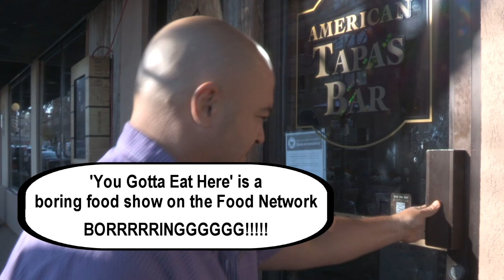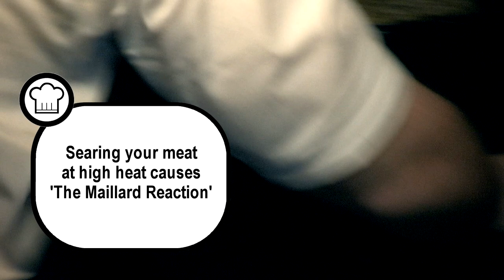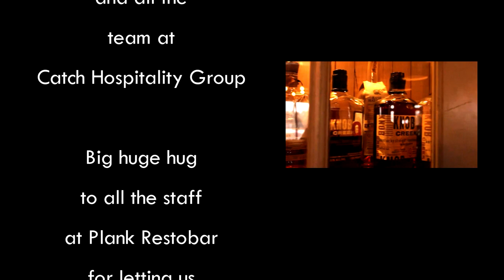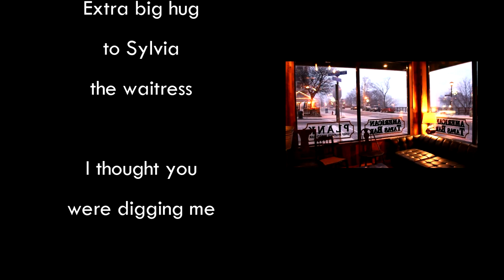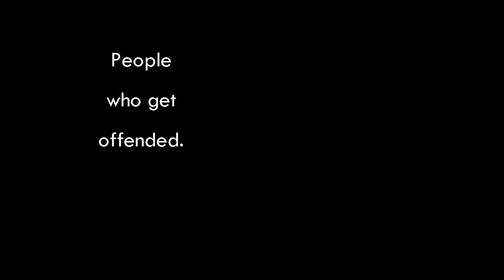Spotlight - Episode 2 - Plank Restobar